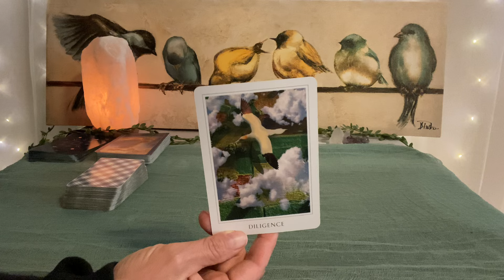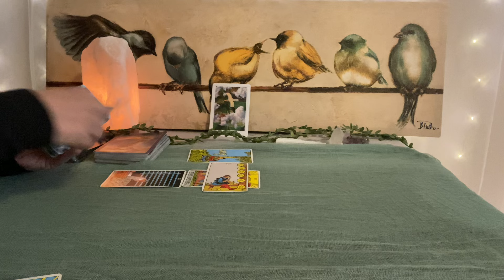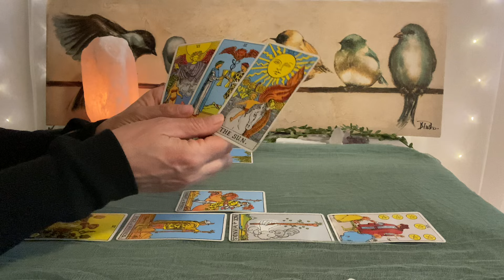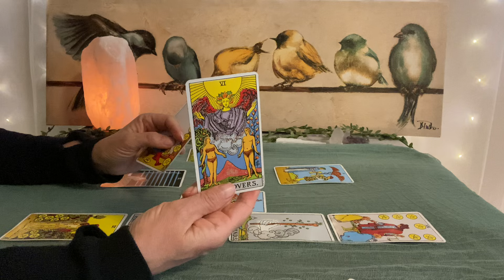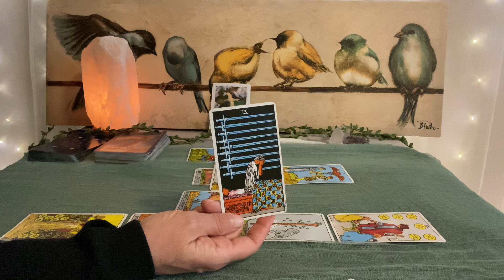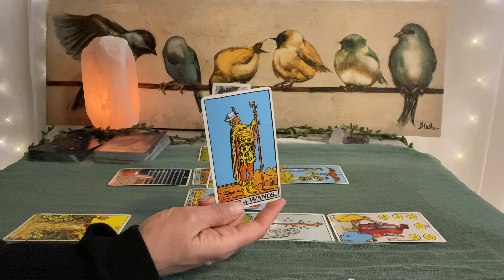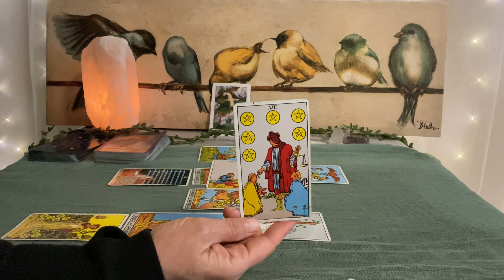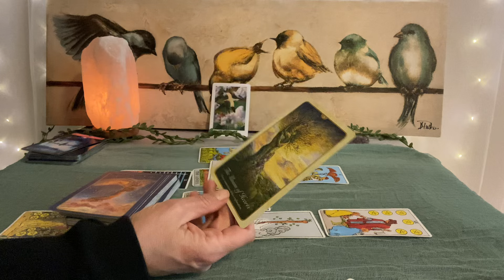ARIES Tarot Mid Month May 2024–Embracing change and going for it❤️🌎💰